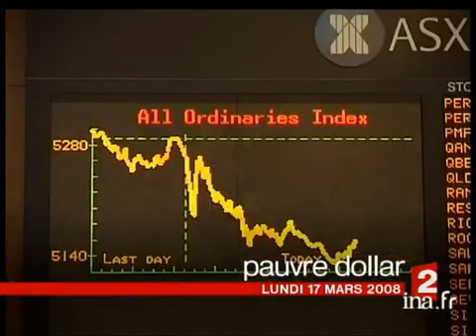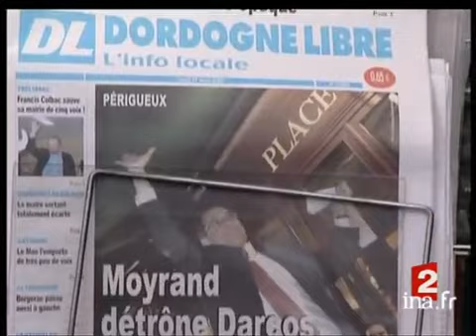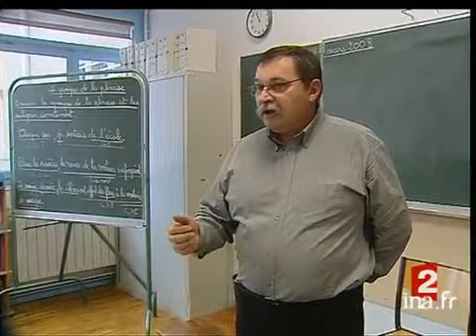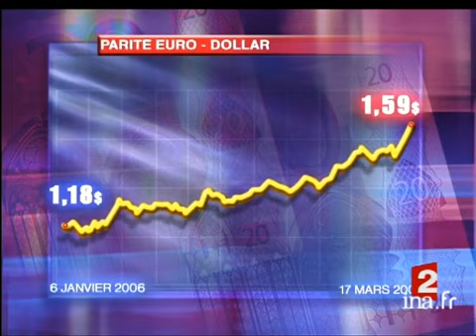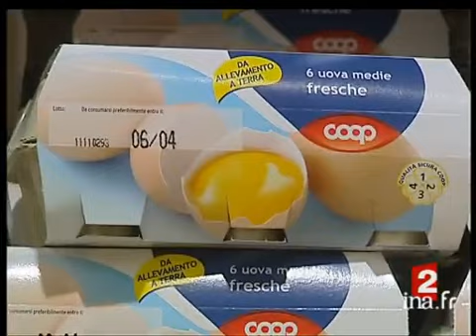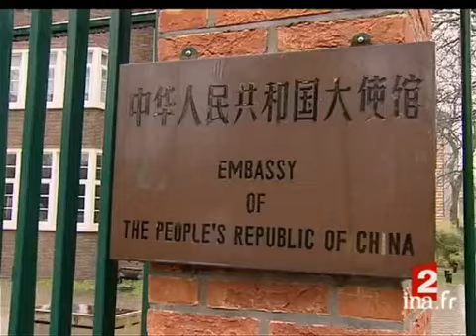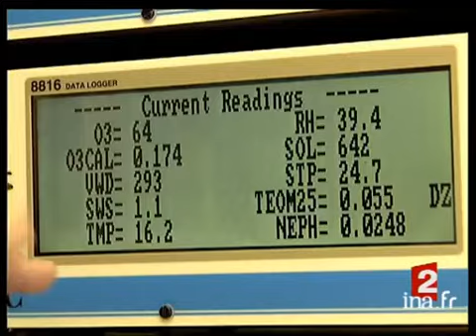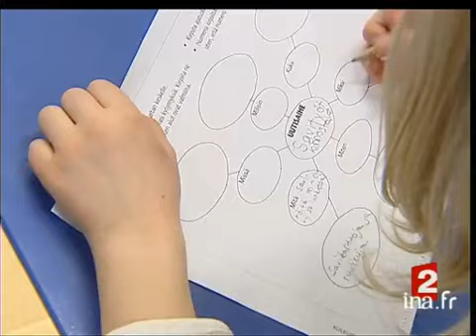20 heures : [émission du 17 mars 2008]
17 mars 2008
1. [Plateau début]à 19:59:17:00 - 00:01:04:002. [Résultats du second tour des élections municipales]à 20:00:40:00 - 00:02:18:00Reportage consacré aux résultats du second tour des élections municipales, qui marquent une défaite de la droite, avec 47,5% des voix, et une poussée de la gauche, avec 49%. Seules 5 villes ont basculé à droite. [...]3. [Plateau lancement : La gauche remporte les élections à Toulouse]à 20:02:58:00 - 00:00:12:004. [La gauche remporte les élections à Toulouse]à 20:03:11:00 - 00:01:33:00Reportage. A Toulouse, la gauche a remporté les élections municipales pour la première fois depuis 1971, avec l'élection de Pierre COHEN, qui a battu le maire sortant UMP Jean-Luc MOUDENC. Images factuelles, images d'archives commentées, extrait des [...]5. [Plateau brève : résultats des élections à Paris]à 20:04:42:00 - 00:00:15:00Brève en images. Bertrand DELANOE a été largement réélu à Paris avec 57,7% des voix et Jean TIBERI conserve sa place de maire dans le 5ème arrondissement. Commentaires sur images factuelles.6. [Défaite de Xavier Darcos à Périgueux]à 20:05:17:00 - 00:01:25:00Reportage consacré à la défaite du ministre de l'éducation Xavier DARCOS à l'élection municipale de  Périgueux, où le socialiste Michel MOYRAND a été élu. Images factuelles commentées et interview de Xavier DARCOS, maire sortant UMP, Périgueux, et [...]7. [Plateau lancement : Jean-Claude Gaudin réélu à Marseille]à 20:06:43:00 - 00:00:12:008. [Jean-Claude Gaudin réélu à Marseille]à 20:06:56:00 - 00:01:42:00Reportage. Jean-Claude GAUDIN a été réélu de justesse à Marseille avec 1000 voix d'avance sur le parti socialiste. Patrick MENNUCCI remporte le premier secteur de Marseille. Images factuelles commentées, extrait du discours de Jean-Noël GUERINI, [...]9. [Plateau brève : 4 ministres battus aux élections municipales]à 20:07:03:00 - 00:00:15:00Brève en images. 4 ministres de la majorité ont été battus aux élections municipales : Christine ALBANEL et Christine LAGARDE à Paris, Rama YADE à Colombes et Xavier DARCOS à Périgueux. Commentaires sur images infographiques et banc-titres.10. [Plateau brève : Serge Dassault réélu à Corbeille-Essonnes]à 20:08:38:00 - 00:00:37:00Brève en images. Serge DASSAULT a été réélu à Corbeil-Essonnes. La gauche échoue pour 170 voix. Commentaires sur images factuelles.11. [Plateau brève : élections mouvementées à Perpignan]à 20:08:51:00 - 00:00:14:00Brève en images. Jean-Paul ALDUY remporte les élections à Perpignan mais le gauche a déposé un recours car un président de bureau a été surpris avec une douzaine de bulletins cachés dans ses poches et ses chaussettes. [...]12. [Plateau brèves]à 20:09:05:00 - 00:00:51:00Succession de deux brèves, une en images et une avec image.13. [Remaniements à l'Elysée]à 20:09:56:00 - 00:01:22:00Reportage. Au lendemain des élections municipales, Nicolas SARKOZY annonce un remaniement à l'Elysée. Le poste de porte-parole est supprimé, la communication présidentielle est répartie entre plusieurs collaborateurs du chef de l'Etat et les liens [...]14. [Plateau lancement : Cérémonie en hommage à Lazare Ponticelli]à 20:11:18:00 - 00:00:31:0015. [Cérémonie en hommage à Lazare Ponticelli]à 20:11:49:00 - 00:02:14:00Reportage consacré à l'hommage national rendu à Lazare PONTICELLI, le dernier poilu de la Grande Guerre, décédé à l'âge de 110 ans. Une cérémonie religieuse a eu lieu en l'église Saint-Louis des Invalides, en présence de Jacques CHIRAC et de Nicolas [...]16. [Plateau brève : cérémonie en hommage aux poilus]à 20:14:01:00 - 00:00:13:00Brève en images. A la suite de l'hommage national rendu à Lazare PONTICELLI, Nicolas SARKOZY a assisté au dévoilement d'une plaque aux Invalides en hommage à tous les combattants français de la première guerre mondiale. [...]17. [Plateau lancement : Hommages rendus aux poilus]à 20:14:48:00 - 00:00:06:0018. [Hommages rendus aux poilus]à 20:15:04:00 - 00:01:22:00Reportage. Plusieurs hommages ont été rendus en France au dernier poilu Lazare PONTICELLI, notamment par une cérémonie au Kremlin-Bicêtre et un hommage à tous les soldats de la première guerre mondiale dans une école de Grenoble. [...]19. [Plateau brève : baisse de la bourse]à 20:16:24:00 - 00:00:19:00Brève en images. Une nouvelle secousse ébranle les places financières. Paris a perdu 3,5%, Francfort a cédé 4,18% et Londres 3,86%. Commentaires sur images d'illustration.20. [Baisse du dollar et hausse de l'euro]à 20:16:54:00 - 00:01:36:00Reportage. Le dollar est au plus bas depuis douze ans, alors que l'euro est au plus haut, atteignant 1,59 dollars.